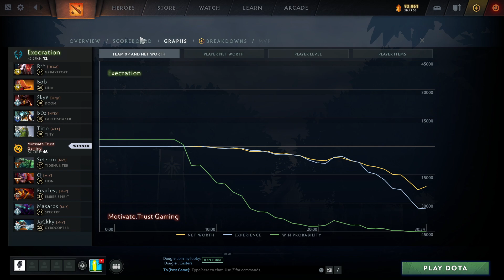Execration vs MG.Trust Game 2 - BTS Pro Series 8 SEA: Playoffs w/ Ares & Danog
XctN vs Motivate.Trust Gaming, Game 2 - Pro Series 8 Southeast Asia: Playoffs Losers' Round 2 w/ Ares & Danog